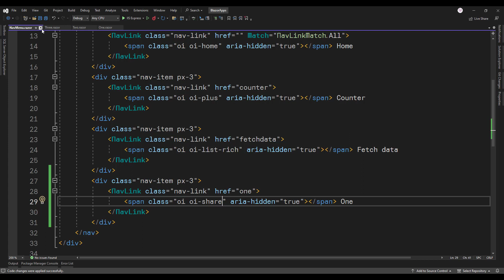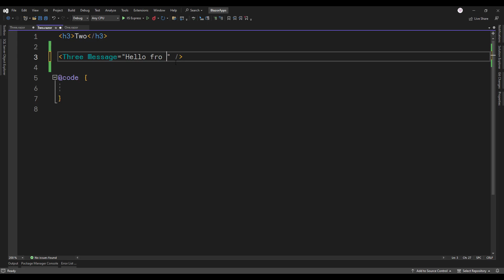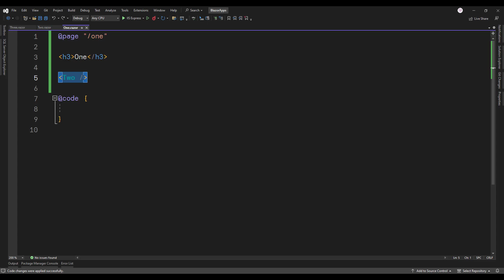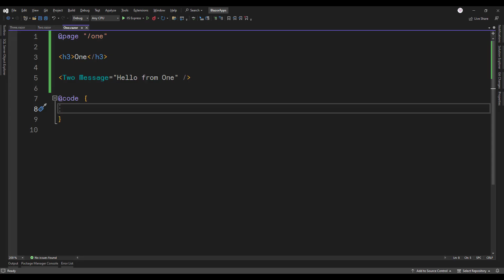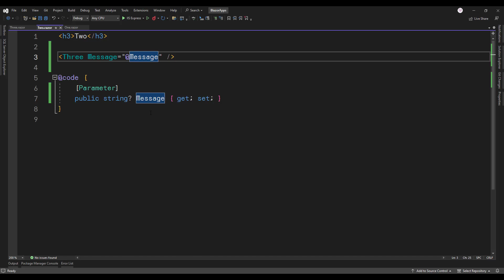[Arabic - بالعربي] .Net Blazor Fundamentals - 13. CascadingParameter - Part 1